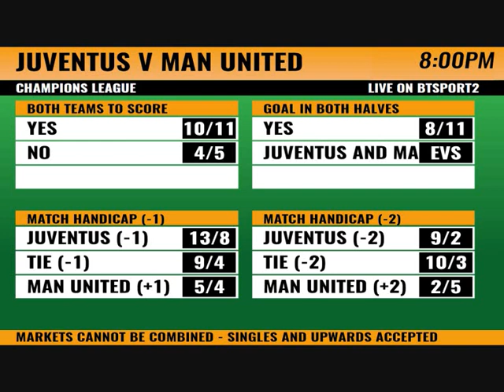Juventus v United